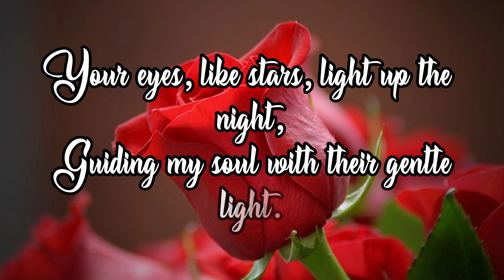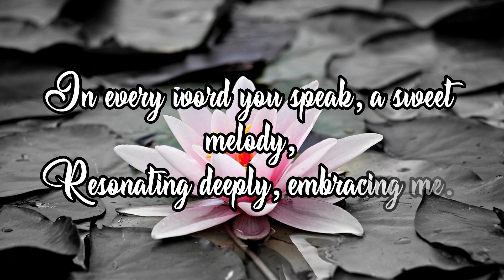From Sonnets to Sonatas: A Voyage through Romantic Poems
romantic poem for her
love petry for her
romantic message for her

Description:

In this enchanting video, we invite you to embark on a captivating journey through the realms of romantic poetry. Immerse yourself in the beauty of heartfelt verses, as we explore the profound emotions and timeless themes that have stirred souls throughout the ages.
Join us as we delve into the intricacies of love, desire, longing, and the ineffable beauty of the human heart. Discover renowned works by iconic poets such as William Shakespeare, Elizabeth Barrett Browning, Lord Byron, and many more. From sonnets to odes, each carefully crafted line transports us to a realm of tender affection and passionate devotion.